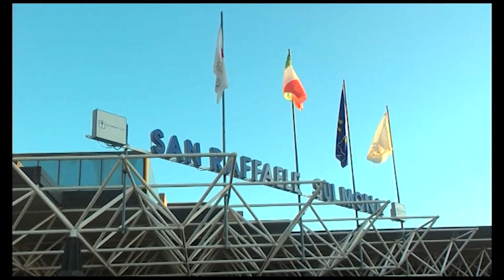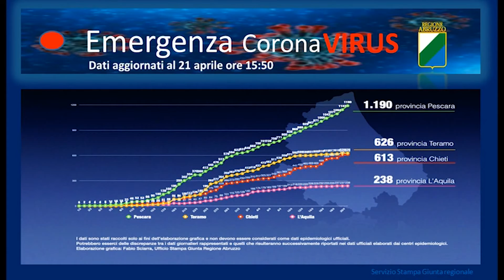COMTAGI, CONTINUA LA TREGUA IN VALLE PELIGNA